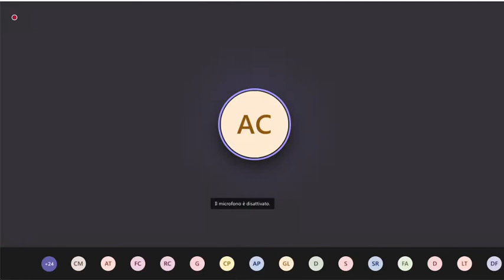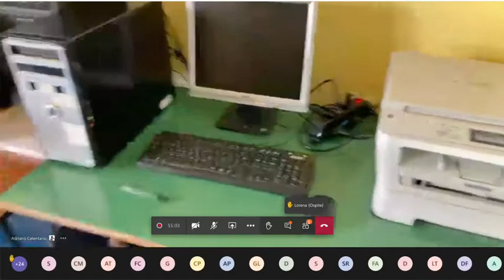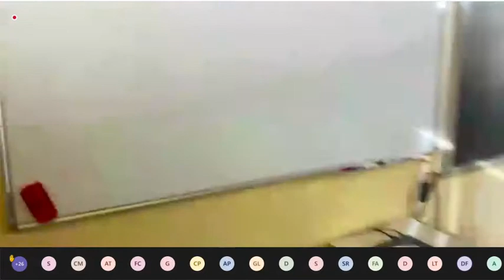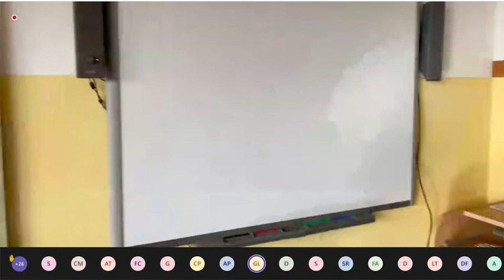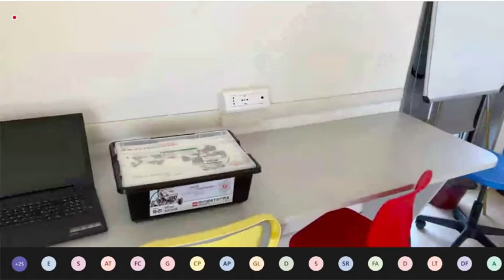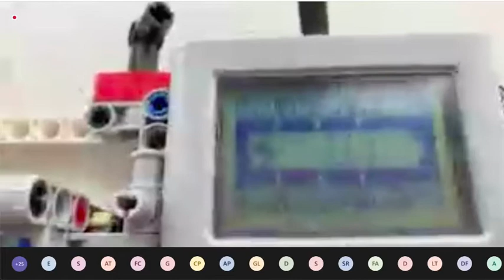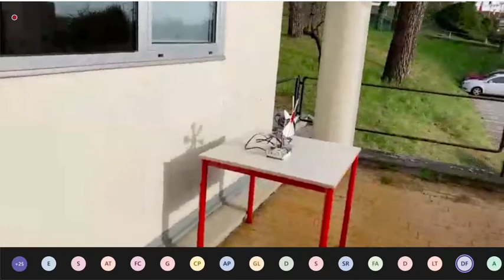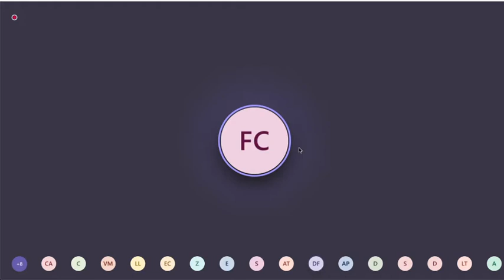Tour virtuale - Scuola Secondaria di I grado 09-01-2021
Presentazione della Scuola Secondaria tramite tour virtuale.
Nella parte iniziale si è presentata l'organizzazione della Scuola e si è data risposta ad alcune domande, se interessati al tour vero e proprio potete cominciare dal minuto